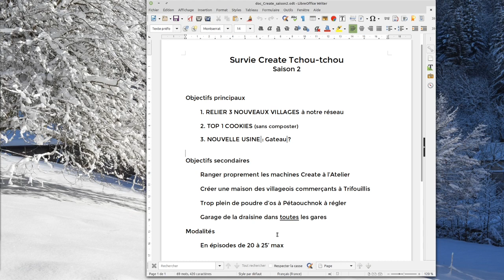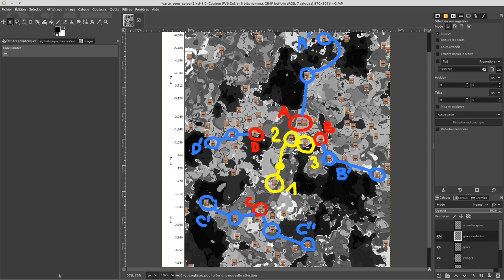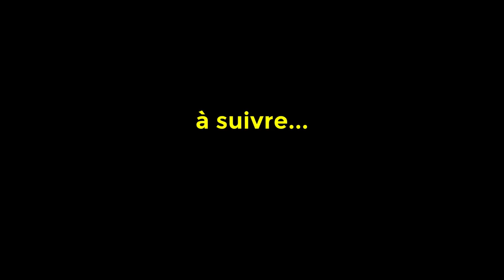Survie Create - S2E01 - C'est partit !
On fait mumuse avec Create dans Minecraft. Le modé c'est bien !
Objectif Tchou-tchou !
Saison 2 : Encore plus de gares, plus de trains, plus de cookies !